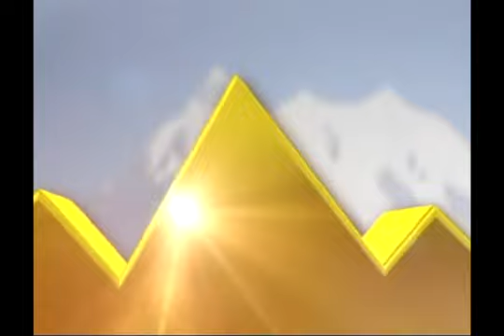SABOR A TIERRA: "¿POR QUÉ LOS PROSTÍBULOS?" (Parte 2)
Hoy En Sabor a Tierra:   "¿POR QUÉ LOS PROSTÍBULOS?"
Visita nuestra página web:
Mira nuestras fotos en Instagram:
En Sabor a Tierra: LIBROS:"LLAVE PARA LA MEMORIA"